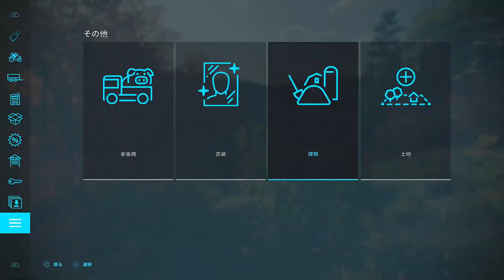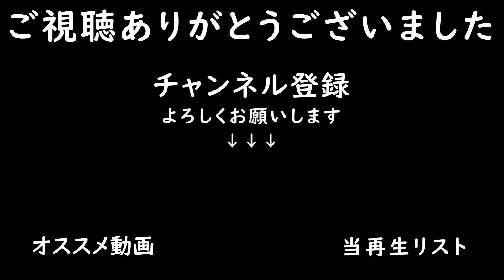中古車の林業用トラックを購入して作業効率UP!?【Silverrun Forest #8】【Farming Simulator22】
目標であった箇所の伐採は完了。
MANの林業用トラックが中古販売されていたので購入。
苦手意識かなりあったものの、作業効率上がりそうで今後楽しみです。

・マップ：Silverrun Forest（シルバーランフォレスト）
・経済難易度：イージー
・破滅：オン
・すきこみ：オン
・石：オン
・ライム：オン
・雑草：オン